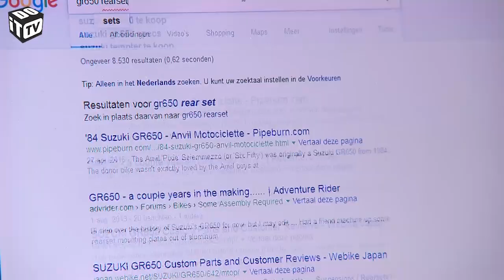Café racer - Repose-pied arriére 1/2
Dans cette minisérie, nous allons convertir une moto en un café racer en collaboration avec Koen Dedeurwaerder, constructeur de motos. Dans le cinquième épisode, Koen fait de nouvelles montures pour l'ensemble arrière. Avec un café racer, les repose-pieds sont déplacés vers l'arrière afin d'obtenir une position de conduite plus sportive. Dans la partie 1, Koen place les ensembles arrière sur le côté gauche du moteur.